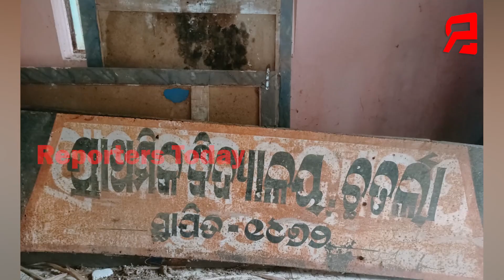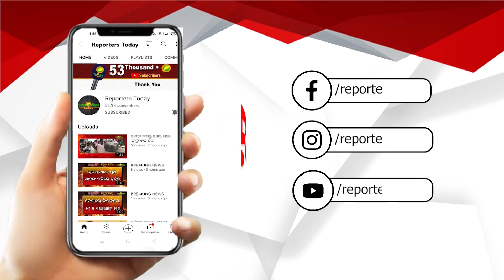ପ୍ରାଥମିକ ଶିକ୍ଷାକୁ ଅବହେଳା କରୁଛି ଶିକ୍ଷାବିଭାଗ l